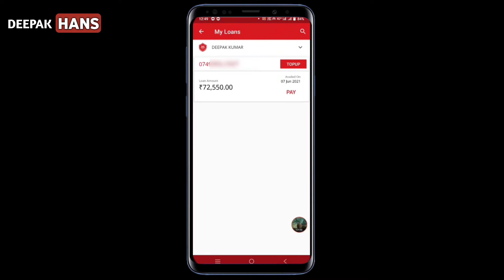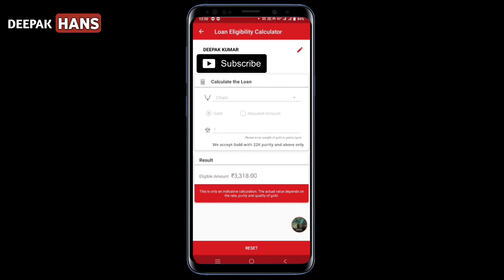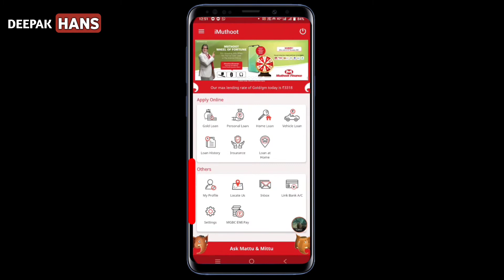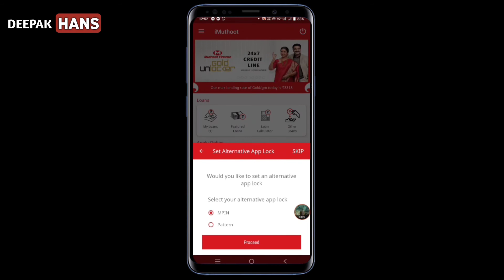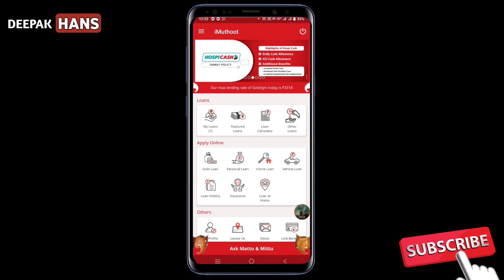iMuthoot App Online लोन लें,imuthoot app kaise use kare Muthoot Finance WhatsApp Muthoot finance app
iMuthoot App Online लोन लें, imuthoot app kaise use kare Muthoot Finance WhatsApp Number, Muthoot finance app kaise register kare

Query+solved
Imuthoot app kaise use kare
Imuthoot app loan
Imuthoot app registration
Muthoot gold loan topup
HOW TO PAY MUTHOOT INTEREST ONLINE
How to pay muthoot finance interest online
How to pay muthoot finance gold loan interest online